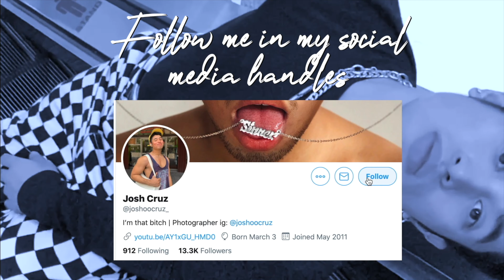Shooting my Christmas Card LATE UPLOAD!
Hope you guys enjoyed this late upload video! This vid was just a behind the scenes video for my holiday content that I posted last year!